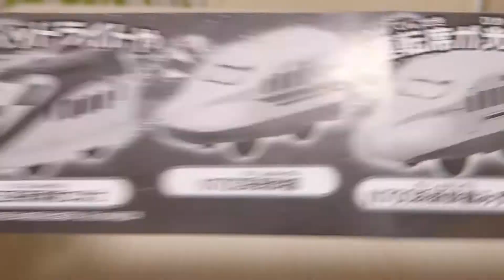カプセルプラレールE3系新幹線翼・Shinkansen Tsubasa Capsule Key Holder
窓が光るのでかっこいい！